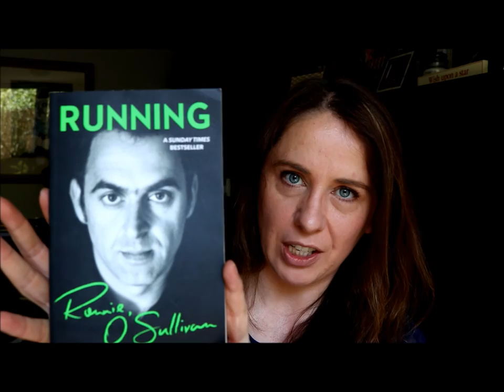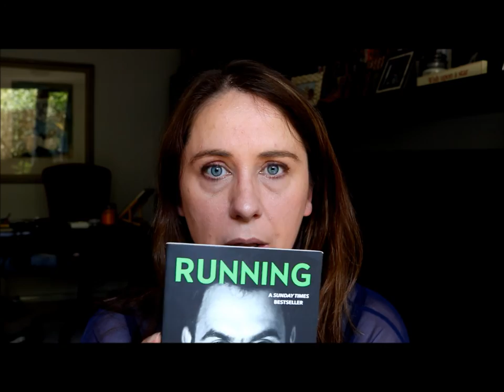Victoria's Book Review: Running by Ronnie O'Sullivan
This week's vlog is a review of Running by Ronnie O'Sullivan. Ronnie is probably (definitely) the most talented player to ever pick up a cue but he also has had a very public battle with the perfectionism and depression that bedevils him.
In his second memoir, Running, Ronnie opens up about this battle, the effects it has had on his life, and the strategies he has employed to address this, including running and working with sports psychiatrist Dr Steve Peters.

Victoria Sadler is an arts and culture writer based in London. You can see her review of Framed